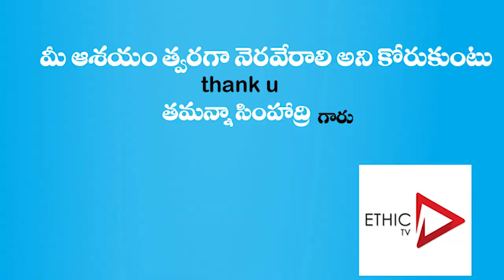Tamanna Simhadri about Her Personal Life and BalaKrishna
Hi !! Welcome To ETHIC TV Youtube Official Channel . This channel will Concentrates on Youth Life Style, Education, Achievements, Events, Entertainment , Tradition and Political Parody, Cocking, Short Film, Youtube Serials, Fashion, News etc…
Everything is just to watch not to follow